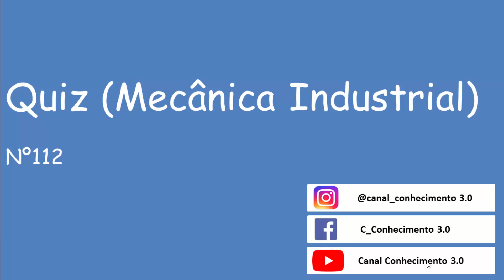Quiz Mecânica Industrial - Vídeo 112